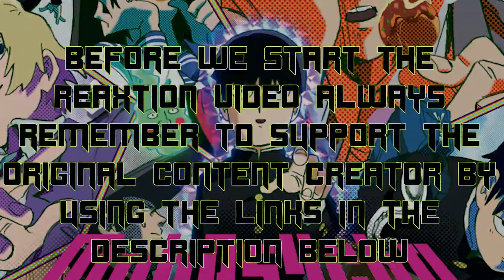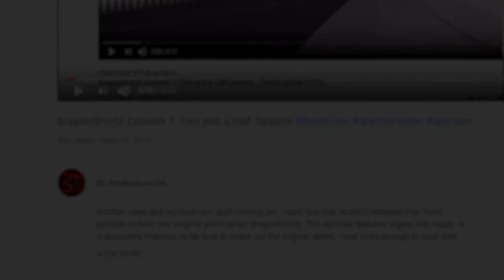Mob Psycho 100 Ep. 10 | Reaxtions Axel Grave | Reaction Video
Everyone is off fighting battles, including Dimple who is tougher than I expected to be honest.